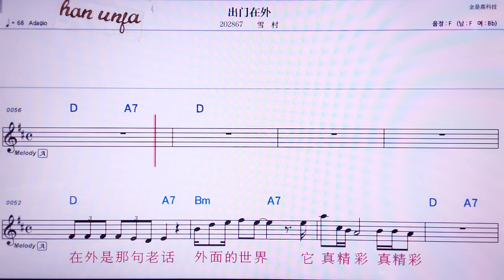💖쭈먼짜이와이/ 쉬에판이페이 👍MR,노래방, 악보, 코드,Karaoke With Sheet Music